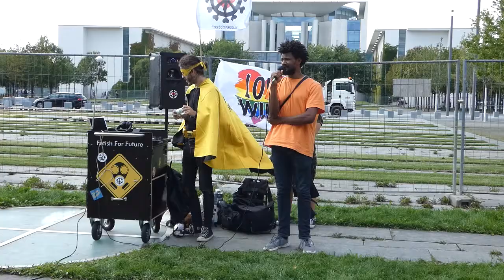Jannis Dominique Wolpert Rede Rudolf Steiner Captain Future Reichstag Freier Wille Engel zu werden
Eine  Rede inspiriert durch Rudolf Steiners Werk  Jannis vor dem Reichstag in Berlin anlässlich der Coronna Demonstrationen im August 2020